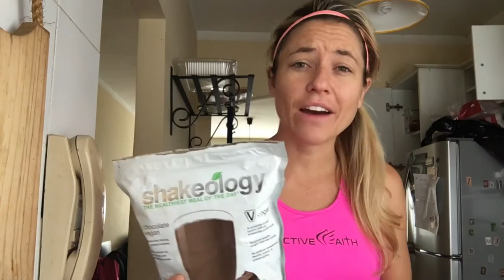Back + Arms Workout || I'm eating what?!